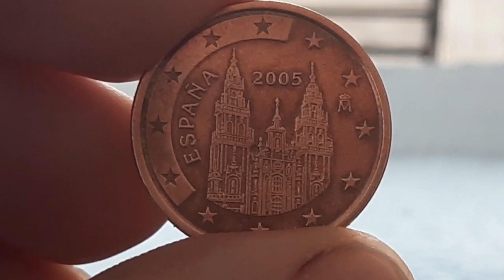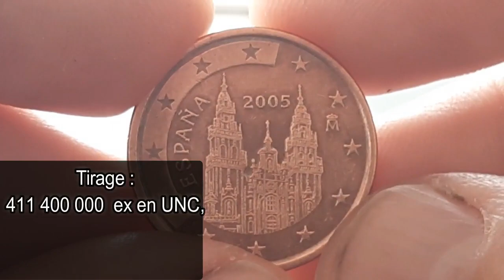Connaitre LA VALEUR d'une pièce de 5 CENT 2005 ESPAGNE 411 400 000?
Bonjour à tous , Connaitre LA VALEUR d'une pièce de 5 CENT 2005 ESPAGNE 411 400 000? 5 centimes Euro 2005 Espagnole    ,  j'espère que ça vous plaira , bonne journée...les amis

100 Capsules pour Monnaie et la Boîte de Rangement pour Collection de Pièces :

 sur cette vidéo : Connaitre LA VALEUR d'une pièce de 5 CENT 2005 ESPAGNE 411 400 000?

▬▬▬▬▬▬▬▬▬ CONTACT EMAIL ▬▬▬▬▬▬▬▬▬▬